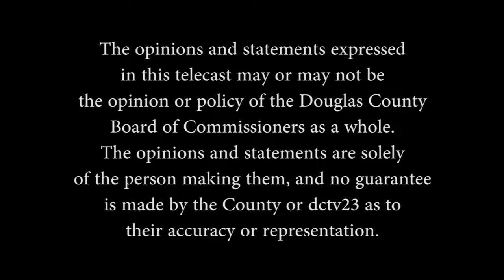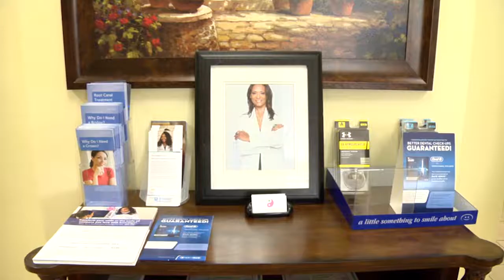District Dialogue September 2018